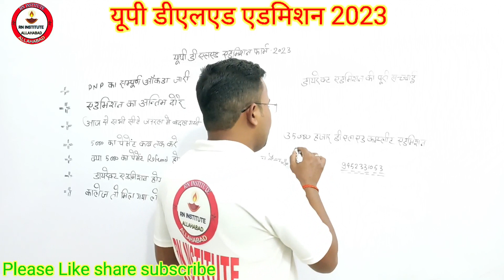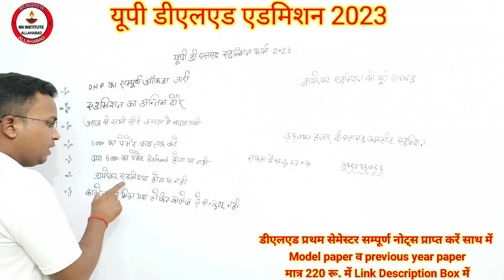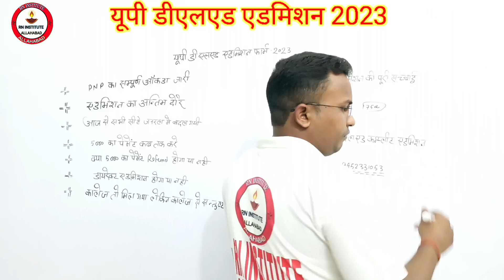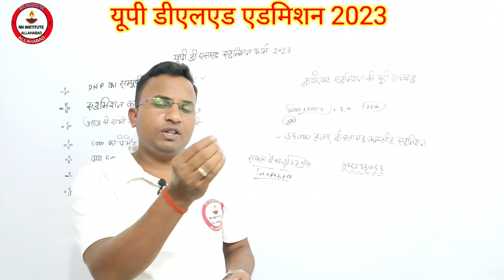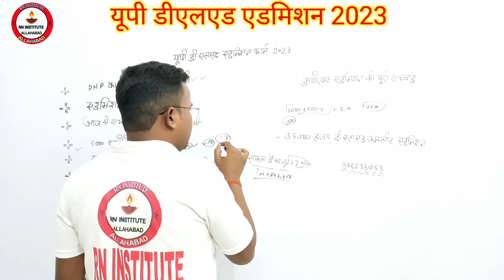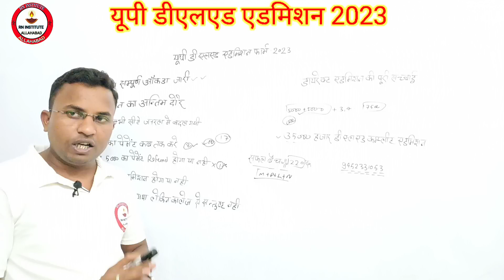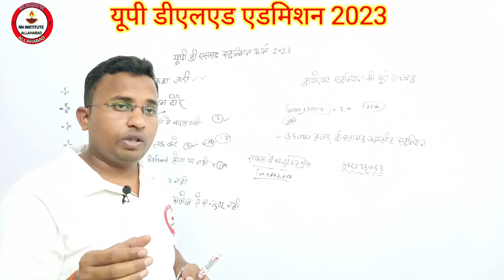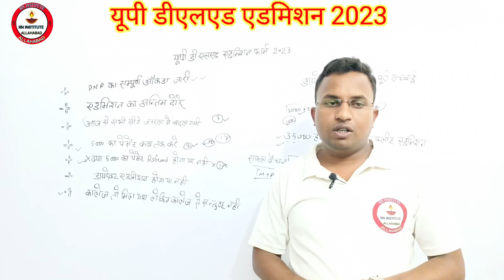PNP का सम्पूर्ण आंकड़ा♦कैसे चेक करें रिजल्ट♦डायरेक्ट एडमिशन♦5000 का पेमेंट♦35000 में एडमिशन कम्प्लीट